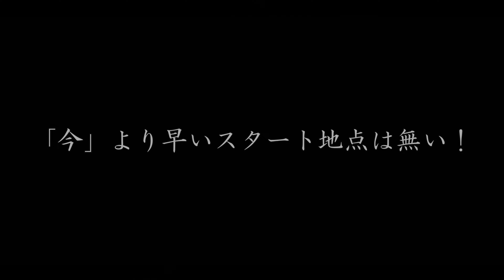JKAアマチュア大会【2024年4月14日】＆NOPADESORN EXTREME FIGHT【2024年4月21日】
2024年4月14日大森ゴールドジム
JKAアマチュア大会　小屋松晴空-29kg級ワンマッチ

2024年4月21日GENスポーツパレス
NOPADESORN EXTREME FIGHT 山川樹　-29kg級ワンマッチ

☆キックボクシングジム マスターズピット☆
263-0031
千葉市稲毛区稲毛東3-6-18須藤ビル3F
※JR稲毛駅徒歩2分です。

※ミットの指導中等で電話に出られない場合があります。その場合はこちらから掛け直しますのでお待ち下さい。

☆☆新規入会随時受付中！☆☆

■趣味、ダイエット、健康づくりのかたも大歓迎！■
会員さんの割合は男性7割、女性3割。
ほとんどの方が格闘技未体験。運動自体全く初めてという方も多数！
最高齢は75歳！体力に応じて指導しますのでついて行けなくなる心配はありません。
元ムエタイ選手タイ人コーチ常駐、毎回楽しいミットの指導あり♪

ジムのプロモーションビデオはこちら！

■来たれ！プロ、アマチュア、選手志望！■
プロ選手を目指すひと、アマチュア選手を目指すひと、大歓迎で募集しています！
平日17:30から、土日祝13時からは、選手＆選手志望の合同練習です。
内容はハードですが必ず強く育てます！
みんなで励まし合い辛い練習を乗り越えて強い自分を手に入れよう！
リングの上で掴んだ勝利の味は格別です！
「今」より早いスタート地点は無い！

※正式に入会する前にお試しで1回2000円の
体験入会もあります。是非ご予約の上お越しください♪

その他料金等、入会案内やジムの詳細等はホームページをご覧ください！

zen_ichi0210

＠masterspit

ジムのイベントなど最新情報が届くLINE@です。
是非登録してください。
■マスターズピットのLINE@